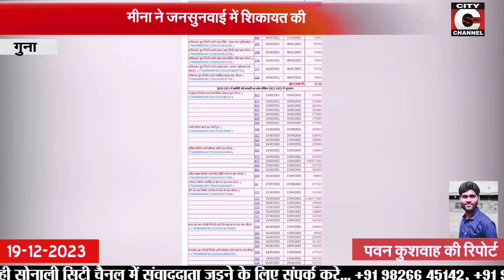19 12 2023 CITY CHANNEL GUNA NEWS